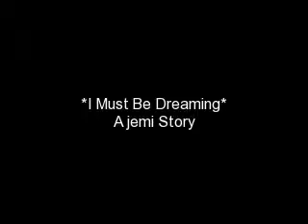*I must Be Dreaming* A jemi story 4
Joes P.O.V
What have I gotten myself into? I told myself I wouldnt get involved with the girl! Something about her just draws me in. I cant help myself. Please God! Let me stay away! Its better for both of us. When the bell rang, Demi followed me out the door and turned left toward her locker. I turned right, but glanced backwards toward her to make sure she was alright. When I looked back around the dude I beat up was glaring at me with a bunch of his bigger friends. They walked up to me and started to laugh.

"This was the guy that beat your ass? HA! Hes so little!" One of the bigger guys laughed."By the looks of your face I thought he was huge."

They turned toward him and mumbled. "Weakling. " then turned back to face me.

"Youre gonna pay for hurting our friend, pal" they said while tightening their hands into fists. I stood their quietly, gave them all a warning glare, and awaited the first hit.

The first punched was swung by one of the littler ones. I grabbed his fist and twisted it. I heard a crack of bone and tossed him to the side grinning. The boys looked at me with shocked expressions. Some of the scared ones ran away while the braver ones stood their ground. Then two of the boys lunged towards my head, attempting to put me in a headlock. I punched one in the face and kicked one in the gut. They both let out a shout of pain and crumbled to the ground. I think I might have broken one of the boys ribs or nose or something. That did it. All of the boys remaining fled away from me as I laughed. Surely I would become the bad boy of the school after that. All the girls would be after me, I wouldnt care. They are all sluts anyway. I walked out of the hallway quickly into the bathroom to rid my hands of any blood so I dont scare Demi to death. Wait. Why would I care if I scared Demi. Wouldnt that be better for me?

Demis P.O.V
After I placed my things in my locker I took out my lunch and idled down the hall looking for the janitors closet. There was still a lot of kids in the hall so I dont think any teachers would see me if I nonchalantly walked inside. I sat on the floor in the tiny dark room and waited while nibbling on my lunch. It felt like hours, but in actuality it was only a few minutes. The door cracked open and I saw the face of an angel smile at me.

"Im sorry for being late. I got a little caught up in something" he said as he walked over and sank down on the floor next to me.

"Its no problem" I smiled at him. He smiled back unsurely. "Is there something wrong?"

"Umm I think so. Thats why I asked you to come here. I dont think we can be around each other" He said sadly.

"Why is that?" I asked. I'm so used to people not caring it doesnt phase me anymore.

"Complicated reasons you wouldnt need to know". He frowned

"Oh well I can go if you want" I said while standing up to leave. He grabbed my arm before I could go. His skin even hotter than before and i cringed. He spun me around to look at him and released me quickly.

"Im sorry. Wait." He spoke calmly.

COMMENT!. this one is suckish too. OMG I NEED TO WRITE BETTER.